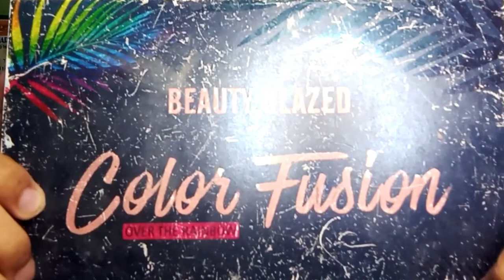Easy! TUTORIAL MAKEUP HALLOWEEN LOOK👻 | Mccoy Vlog's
Exposed clown🤡